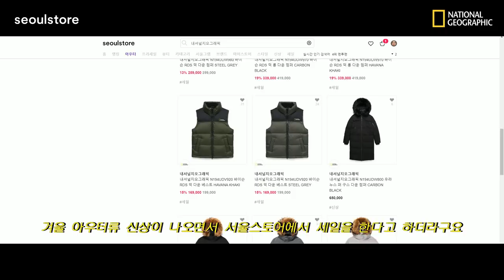𝙒𝙞𝙣𝙩𝙚𝙧 𝙞𝙨 𝘾𝙤𝙢𝙞𝙣𝙜! 숏패딩 리뷰+추천☃️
(내셔널지오그래픽 헤비 아우터 신상을 제외한 제품에는 기존대로 5% 할인이 적용 됩니다)
(열흘간만 진행됩니다)
(내셔널지오그래픽 헤비 아우터 신상 !전제품! 해당 코드 사용하시면 15% 추가 할인 됩니다)

날씨 왜이렇게 춥죠? 왜이렇게 급추워졌죠?
날씨 너무 추워져서 숏패딩 리뷰 영상을 들고 왔습니다..

내셔널지오그래픽의 덕다운 점퍼와 베스트를 입어봤는데요!
저 사실 스무살 이후로 다운점퍼를 첨 입었거든요?
왜 여태까지 안입었는지...🤦🏼‍♀️
너무 따뜻하고 가볍고!
그리구 윤리적인 방식으로 제작된다는 부분이 너무 좋았어요!
유튜브 일짱 돼서 롱패딩도 살거예요...

그리고 지금 세일하는 금액에서
 ***추가로***

그럼 우리 다음 영상에서 또만나요 안뇽!

🎥 SONY AX-700
👀 O-LENS Russian Silver
🎶 EaqualX - Gregory David
      Stay Funky - Gregory David